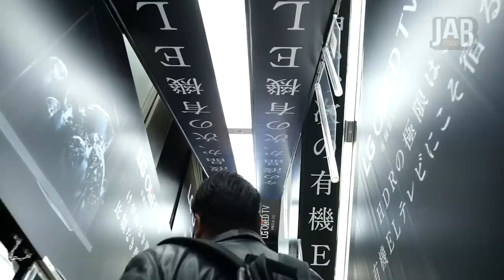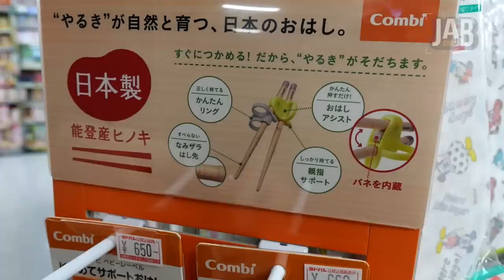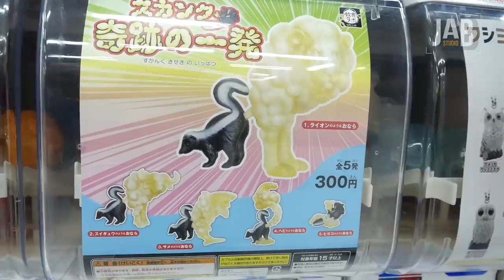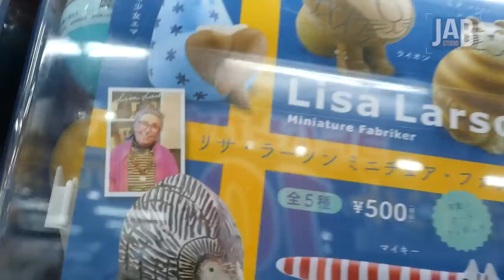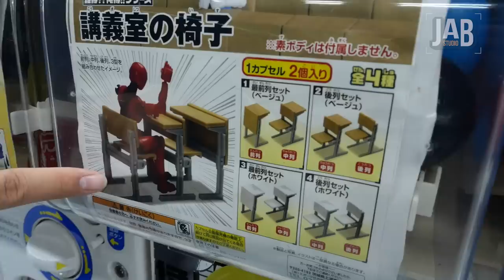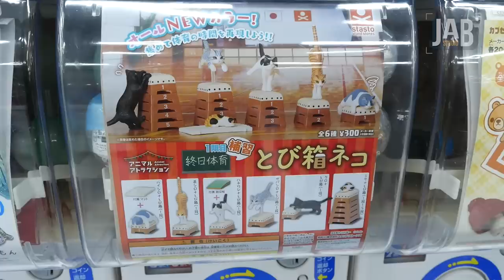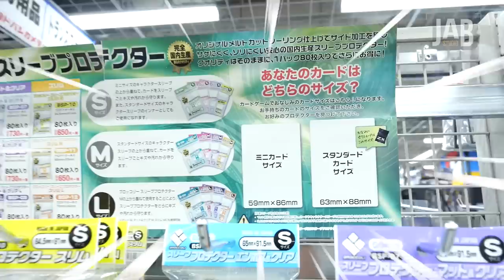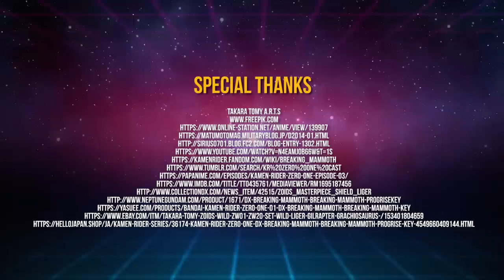Toy Crush : พาทัวร์ตึก Yodobashi Umeda ตึกนี้มีของเล่นใหม่ๆ มาขายเพียบ!! (EP.24 Part1/2)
ตึกโยโดบาชิ อุเมดะ ณ โอซาก้า ประเทศญี่ปุ่น
มี 8 ชั้น เป็นตึกที่รวมอุปกรณ์อิเล็กทรอนิกส์ กล้อง โทรศัพท์ คอม เครื่องใช้ไฟฟ้าต่างๆ
รวมถึงเสื้อผ้า รองเท้า กระเป๋า โอ้ยเยอะแยะเต็มไปหมด!

แต่ที่สำคัญตึกนี้มีของเล่นด้วยเฮ้ยเพื่อน! มีโมเดล
งานค่ายต่างๆไม่ว่าจะเป็น
Tamashii nations
X plus godzilla
Bandai
Takara Tomy
รวมถึงกาชาปองที่เยอะมากกกกกเรียงเป็นตับ ไม่โดนก็ให้รู้กันไป
อ้อแล้วยังมีอุปกรณ์คัสตอมโมเดลด้วยนะ

ใครไปญี่ปุ่นแล้วมีเวลาน้อยแต่อยากได้ของครบ มาที่นี่จบๆเลย!
เทปตึกโยโดบาชิมี 2 part นะครับ ติดตามอีกเทปได้อาทิตย์หน้านะคร้าบ

การเดินทาง: ลงสถานีอุเมดะ (Umeda Station)
หรือสถานีโอซาก้า (JR Osaka Station) แล้วเดินต่ออีก 5 นาที
เวลาเปิด-ปิด : 09.30 – 22.00 น. ทุกวัน